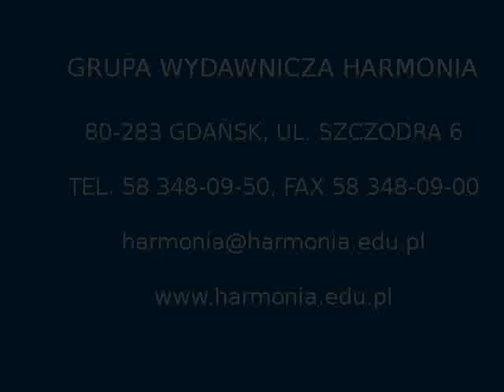Piosenkowe zabawy dla dzieci (Zapracowana rodzinka)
PIOSENKOWE ZABAWY DLA DZIECI
Teksty piosenek i opisy zabaw: Elżbieta Szwajkowska, Witold Szwajkowski
Muzyka: Stefan Gąsieniec
Śpiew: Magda Wasylik

W czasie opisanych w książce zabaw dzieci m.in. uczą się piosenek na pamięć, przyjmują role bohaterów utworów, wykonują gesty naśladujące czynności opisane piosenkami, przygotowują prace rysunkowe związane z tematyką tekstów. Jednak zaproponowane ćwiczenia nie są typowymi zabawami o charakterze ruchowym czy plastycznym. Zostały raczej pomyślane tak, aby muzyka, rytm i ruch stały się elementami wspierającymi poznawanie i zapamiętywanie nowych słów, pojęć czy związków frazeologicznych. Do książki dołączona jest płyta z z nagraniami piosenek skomponowanych przez Stefana Gąsieńca i wykonanych przez Magdę Wasylik.